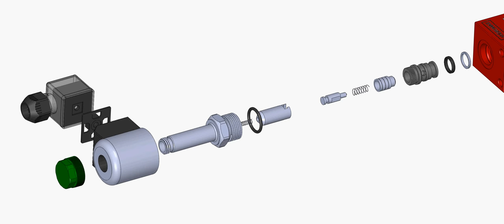HYDROMAX CARTRIDGE SOLENOID CHECK VALVE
HYDROMAX CARTRIDGE SOLENOID CHECK VALVE V2068-T02-20-S-N-D24-DG-25 decomposition chart